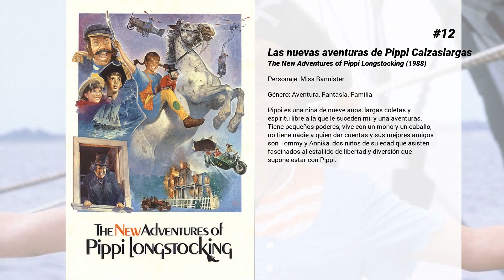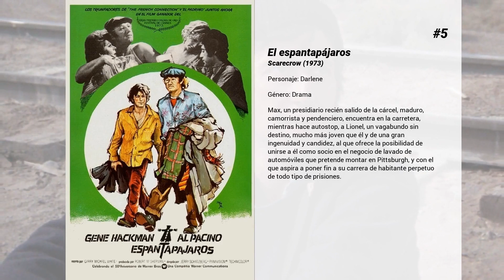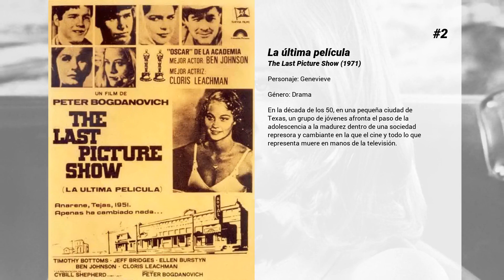Las mejores películas de Eileen Brennan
Bienvenido a... ¡Las mejores películas de Eileen Brennan! En nuestro canal encontrarás centerares de TOPS y rankings de las mejores películas de todos los géneros, actores y nacionalidades.

15. Aventuras en Juguetelandia
En la vida de Lisa, una niña de once años, no tienen cabida los juguetes. Está demasiado ocupada cuidando a sus hermanos y cocinando para su madre. Pero el día de Nochebuena, la ventisca la transporta al mundo mágico de Juguetelandia, donde está a punto de celebrarse la boda entre el viejo Barnaby Barnacle y la joven Mary Contrary, que, en realidad, está enamorada Jack Be Nimble. Lisa y sus nuevos amigos tratarán de resolver el conflicto.

14. Los magnates del sexo
Andy (Jeff Bridges) está divorciado de su esposa, quien se ha casado con un tipo agradable y millonario. La esposa lo ha dejado llevándose al hijo adolescente, que está encantado con su nueva vida, sin dejar de querer a su padre. Pero Andy no puede evitar sentirse un fracasado, y poca cosa al lado del padrastro del chico; quiere que su hijo esté orgulloso de él. Andy vive en un pueblito estadounidense, de ésos en los que nada pasa, y en dónde todos se conocen y son amigos. Él se pone a pensar en un plan que lo haga valer a los ojos de su ex-familia y, al reflexionar sobre el hecho de que todo lo que se anuncia y se vende es sexo, sexo y más sexo, se le ocurre que sería una buena idea producir una película porno amateur allí mismo, en el pueblo, involucrando a todos los vecinos.

13. Miss agente especial 2: armada y fabulosa
En Miss Agente Especial 2: Armada y Fabulosa aparece la agente del FBI Gracie Hart (SANDRA BULLOCK) poco después de haber logrado frustrar un atentado contra el concurso de belleza para elegir a Miss Estados Unidos en el que, a la vez que actúa como agente secreto, participa como concursante para la elección de Miss Simpatía y se convierte en la sensación de los medios de comunicación. Las cosas no le han ido muy bien últimamente a Gracie. Todavía no recuperada del impacto de un idilio roto y preocupada por ocupar un nuevo puesto en la fama, se está arriesgando a trabajar como agente secreto, lo cual le encanta, y acepta ahora trabajar para el FBI de la única forma posible: ataviada y caracterizada para el programa de la serie de entrevistas como "la cara del FBI". (FILMAFFINITY)

12. Las nuevas aventuras de Pippi Calzaslargas
Pippi es una niña de nueve años, largas coletas y espíritu libre a la que le suceden mil y una aventuras. Tiene pequeños poderes, vive con un mono y un caballo, no tiene nadie a quien dar cuentas y sus mejores amigos son Tommy y Annika, dos niños de su edad que asisten fascinados al estallido de libertad y diversión que supone estar con Pippi.

11. La recluta Benjamin
Tras morir su marido en la noche de bodas, Judy decide alistarse en el ejército americano. Para una chica fina como ella no será fácil acostumbrarse a los duros entrenamientos y a la férrea disciplina castrense, pero Judy intentará no venirse abajo y conseguir pasar el periodo de instrucción. Una comedia protagonizada por Goldie Hawn -en aquellos años una de las mayores estrellas femeninas de Hollywood-, que obtuvo un gran éxito de taquilla.

10. Doce en casa
Remake de un film del mismo título de 1950, que relata las peripecias de los Baker, un matrimonio con doce hijos. Cuando el padre consigue hacer realidad el sueño de su vida, entrenar a un equipo de fútbol americano, la familia tiene que traladarse desde un pequeño pueblo de Illinois a una gran ciudad. (FILMAFFINITY)

9. Jeepers Creepers
Trish y su hermano menor Darry cruzan los Estados Unidos en coche, en un viaje largo y aburrido cuya monotonía sólo se rompe por sus continuas discusiones. De pronto, en mitad de ninguna parte, descubren una iglesia abandonada donde un misterioso personaje arroja un cadáver al interior de una gran boca de alcantarillado. A partir de ese momento comienzan una huida aterradora, perseguidos por una de las criaturas más letales que se puedan imaginar.

8. Pasión sin barreras
Max Baron (James Spader), un brillante ejecutivo publicitario que vive en San Luis, está de luto por la muerte de su esposa. Una madrugada, conoce casualmente a Nora Baker (Susan Sarandon) y su vida da un vuelco inesperado. Nora, una mujer muy independiente y práctica, trabaja en una hamburguesería, vive en un barrio marginal y tiene quince años más que Max. A pesar de todos estos inconvenientes, Max se enamora perdidamente de ella.

7. Un detective barato
San Francisco, 1940. Lou Peckinpaugh es un torpe detective...